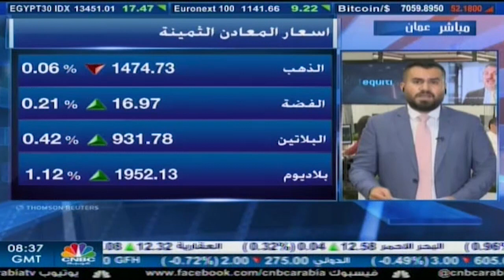التحليل اليومي للأسواق العالمية 16 ديسمبر 2019